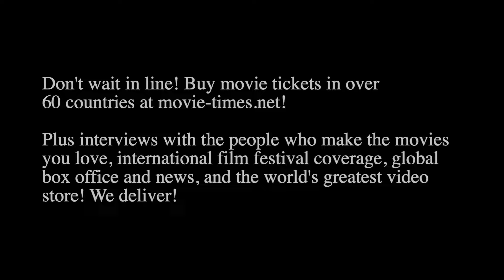Christopher Nolan & Emma Thomas: OPPENHEIMER (London Premiere #2)